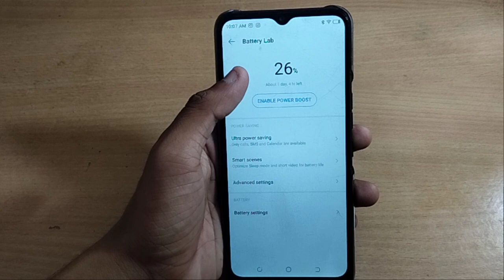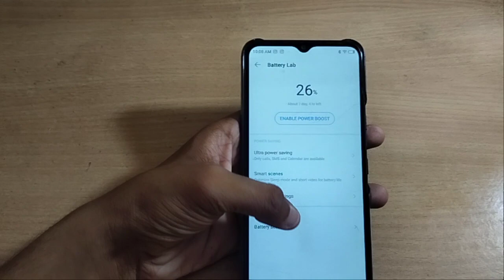| mobile ki settings use kaise kare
how to view battery setting techno  mobile